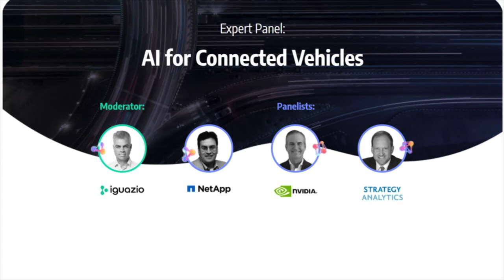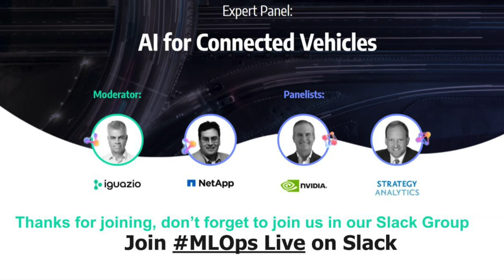Expert Panel: AI for Connected Vehicles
In this panel, experts from NetApp, NVIDIA, Strategy Analytics and Iguazio will discuss the main use cases, and also examine the challenges and solutions that exist for building AI applications for connected vehicles.